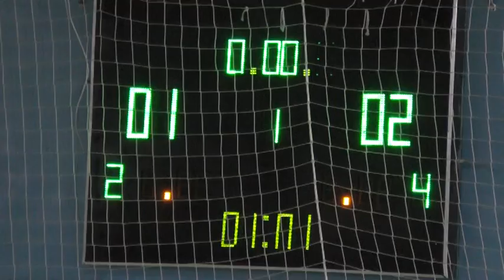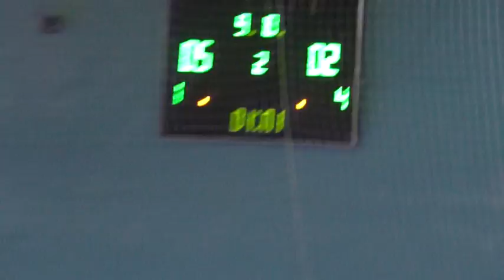КХ7 Инвентус Парус 01